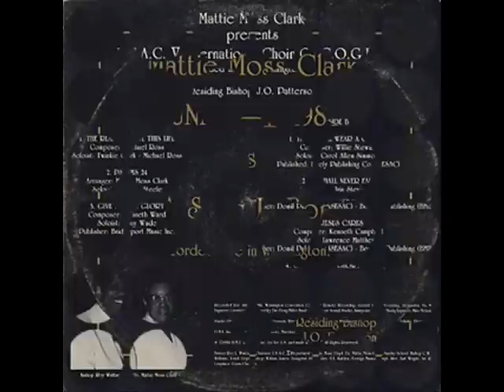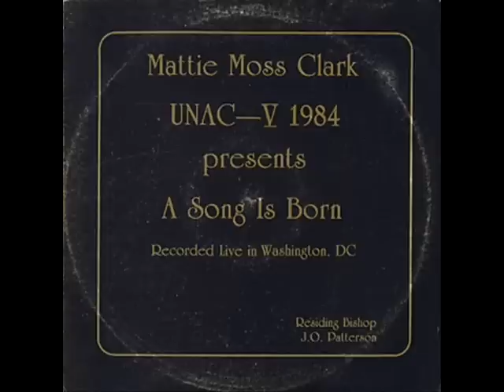Mattie Moss Clark & UNAC 5 International Choir - They Shall Wear A Crown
(By Request)
From The 1984 Album, UNAC V: Recorded Live in Washington, DC.
Written by: Willie Stewart
Lead: Carole Allen Simmons
DME Records